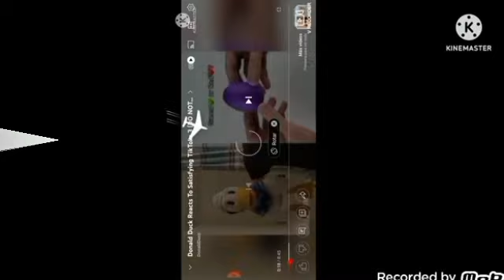x klasky csupo part 1